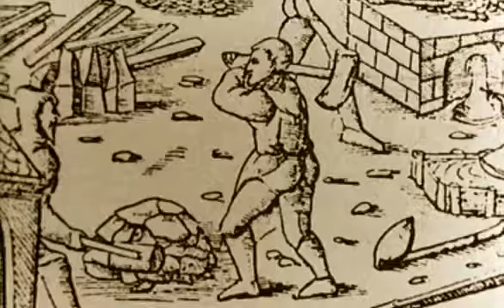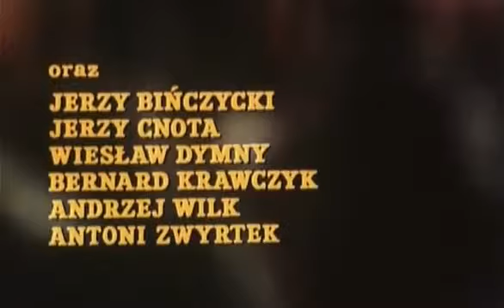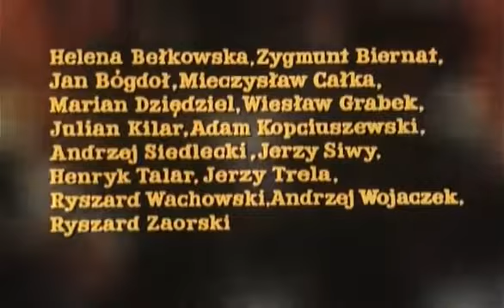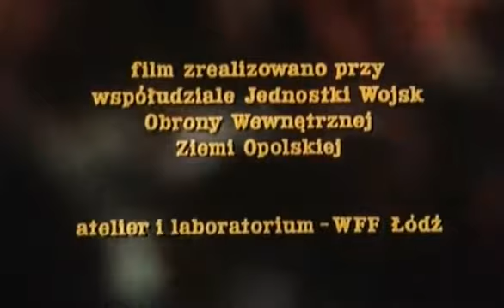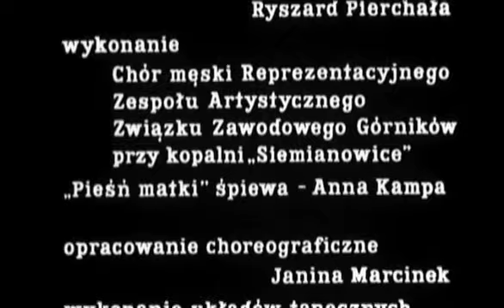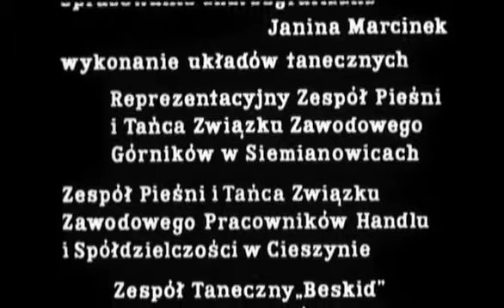Sól Ziemi Czarnej - Cały Film 1969 (Kazimierz Kutz)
Sól Ziemi Czarnej - Cały Film (1969)
Sól Ziemi Czarnej - Akcja filmu rozgrywa się w czasie drugiego powstania śląskiego, w roku 1920. Wychowany w patriarchalnej rodzinie Gabriel, najmłodszy z siedmiu braci Basistów, zamierza wziąć udział w powstaniu.